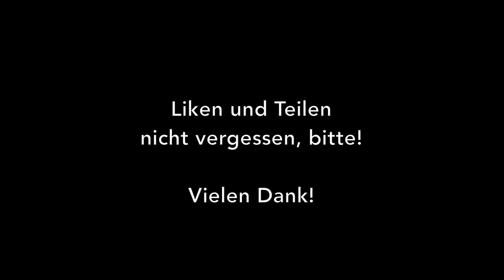Chicago Clueso Cover Robin Henderson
Wieder aus der Reihe "Lieder die mich in meinem Leben begleiten" mein neues Cover von Clueso

 - Chicago -

Liked und Teilt das Video mit euren Freunden und kommentiert ob euch der Song gefällt.